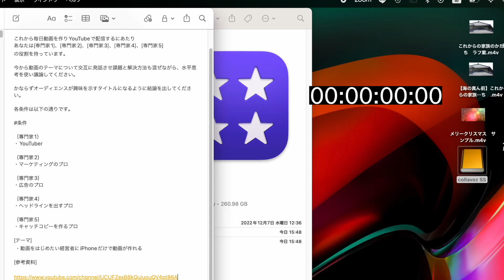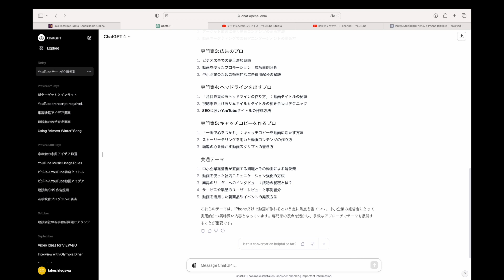【動画時短術】ChatGPTに動画のテーマ20個出してもらう 孫さん指示書を参考 動画づくりサポート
◎iPhone動画づくり体験講座
◎お金と時間をかけずに動画をつくる無料PDFはコチラから
動画づくり初心者の方にオススメです！

LINEお友達追加で自撮り動画のはじめ方動画をプレゼント中！

・2020年より経営者のための動画づくり体験講座開催
・私も毎日動画配信を行っている

動画をはじめたい会社や社長は年々増えております。
しかし、動画を作ったことがないので、撮影方法や編集方法が分からないために独学では、動画がはじめられない会社や社長がおられます。

私たちが開催している動画講座では、特にiPhoneだけで動画を作る体験をして頂くことで動画づくりのお悩みを解決しております。

基本的な動画の作り方からYouTubeまでアップロードしていただくことを体験を通じて学んでいただきます。

このサポートは、作られた動画の相談、添削、質問などお答えし、動画講座を受けた後も安心して動画にチャレンジして頂ける環境を整えております。

動画をはじめたい会社や社長！一緒にはじめましょう！

普段の撮影機材紹介
撮影カメラ１：iPhone14 pro max
撮影カメラ２：Lumix GH5-S
レンズ：Panasonic Lieca 12-60mm
レンズ：Panasonic Lieca 42.5mm
レンズ：SIRUI Anamorphic
スマホ三脚：Koolehaoda
スマホフォルダー：WOOHOTO
ビデオ三脚：Manfrotto
スライダー：edelkrone
ジンバル：RONIN-S.osmo mobile3 osmo mobile6